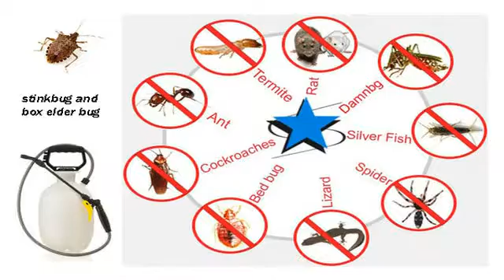Call Today 626-344-2464:Ants and Termites Marina del Rey